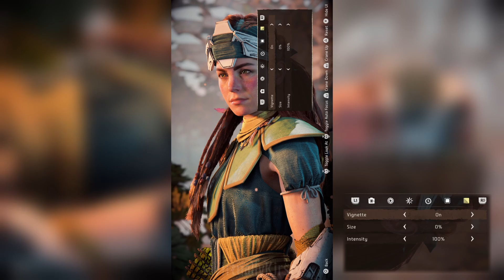Plainsong Portraits || Horizon Forbidden West - Photo Mode Time-lapse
The process of how I captured Aloy in Plainsong as the sun was rising!
Captured on PlayStation 5

          ✨ Other Ways to Support ✨
▶ Amazon Wishlist

Included in this video: horizon forbidden west, hfw, horizon forbidden west ps5, hfw ps5, horizon forbidden west photo mode, horizon forbidden west photo mode guide, photo mode guide, horizon forbidden west photo mode tips, photo mode tips, photo mode time lapse, walkthrough, playstation, playstation 5, ps5, kirstys focus, virtually kirsty